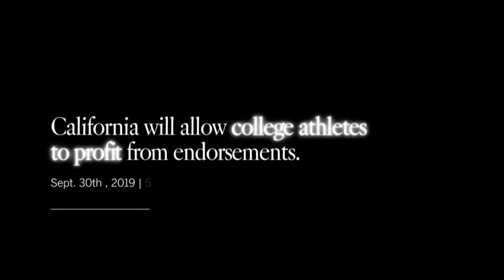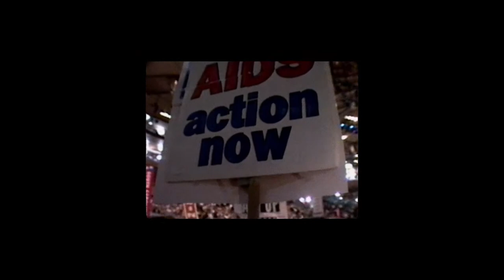L.A. Times Studios presents ‘The Beauty President’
"The Beauty President" is a short documentary about 1992 U.S. presidential candidate Terence Alan Smith, from executive producer Lena Waithe and emerging director Whitney Skauge, presented by Breakwater Studios, Hillman Grad Productions, and L.A. Times Studios. The event will include opening remarks from Waithe, and a panel discussion with Skauge and Smith moderated by L.A. Times Columnist Erika D. Smith.

Screening: 6:00pm PT
Q&A: 6:15pm - 6:45pm PT